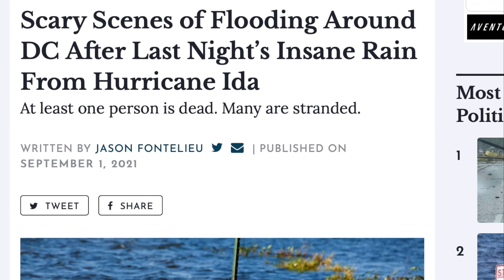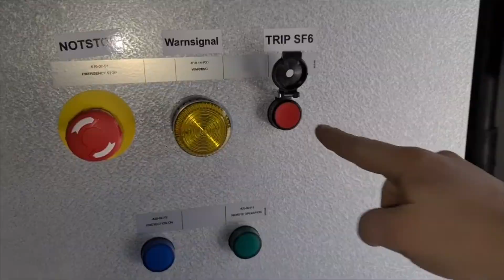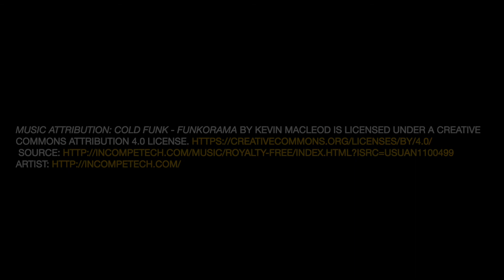OCD Cyclist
Restoring the shine after riding in the rain. Muc-off power washer is used to clean the bike after encountering a rain storm.